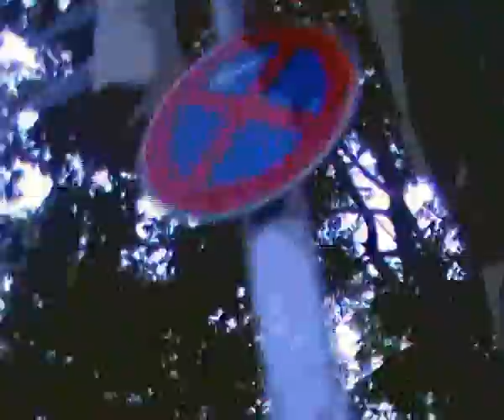Walking Guitar - 08/14/2014 cut 1 (..always live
walks with guitar & plays guitar & sings (with fictional language
& recorded from left pocket